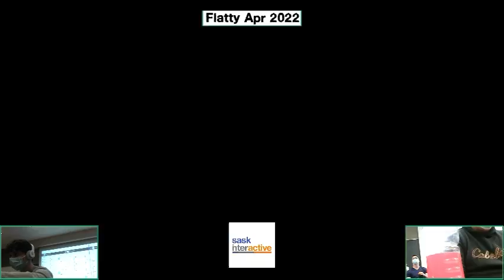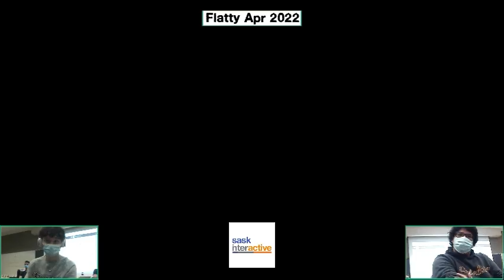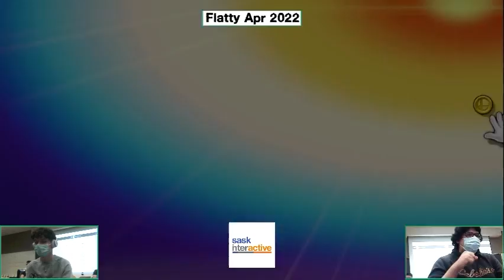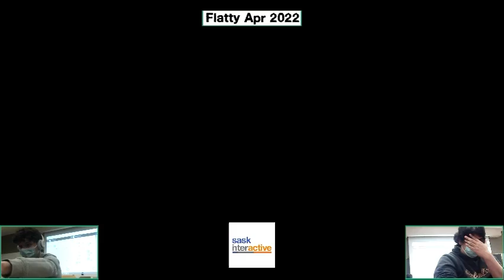Scubbss (Roy, Wolf) vs. King Succy (Ryu, Kazuya) - Winners Semis - Flatty Apr 2022